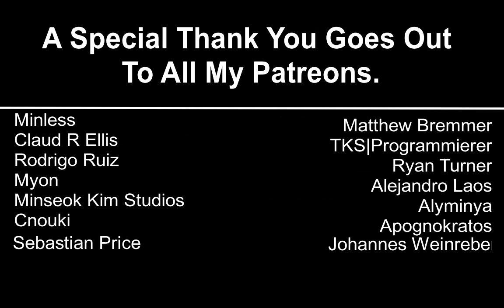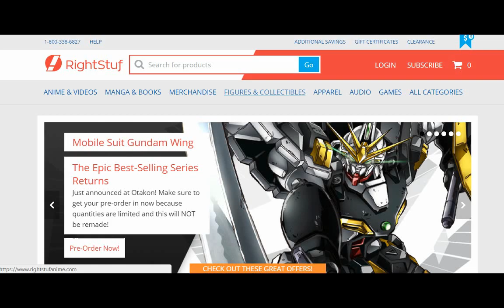JoJo's Bizarre Adventure: Stardust Crusaders Episode 33 Reaction ジョジョの奇妙な冒険 スターダストクルセイダース